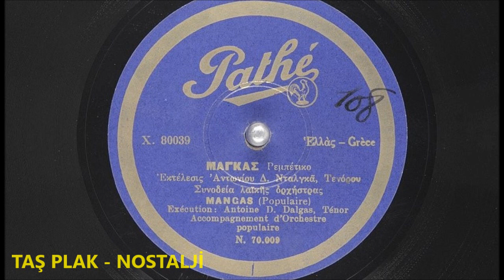Αντωνίου Δ. Νταλγκά - ΜΑΓΚΑΣ (MANGAS) , Ρεμπέτικο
Antonis Dalgas , Aντώνης Aιαμαντίδης , Antonis Diamantidis